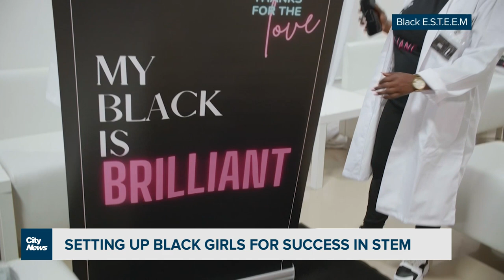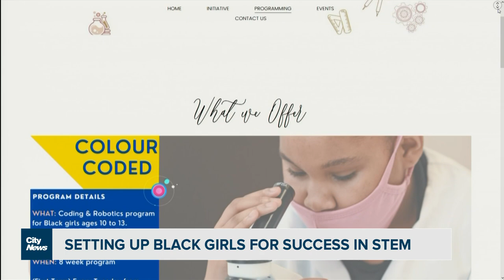Setting up Black girls for success in STEM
Web Summary: Black E.S.T.E.E.M. is a collective focused on providing Black girls the tools and supports they need to thrive in STEM. Dilshad Burman with more on their mission to create systemic change.